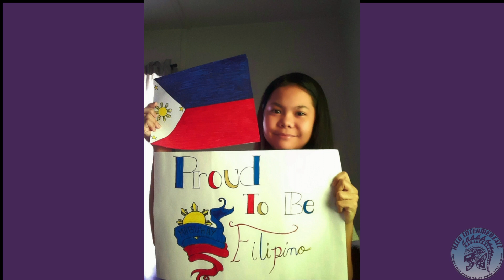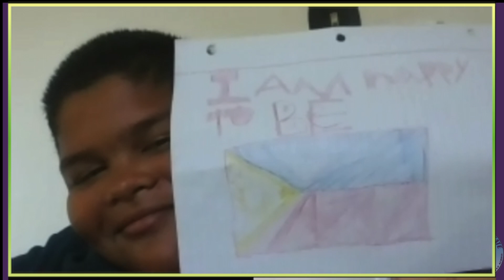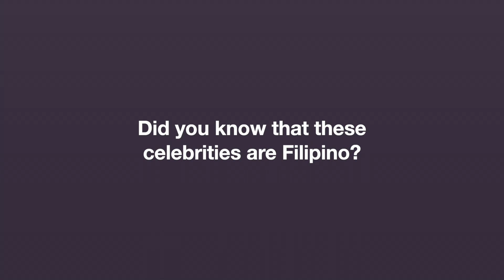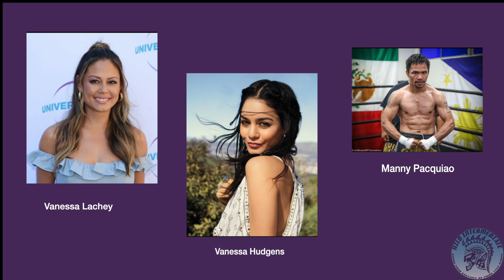H.I.S Filipino American History Month